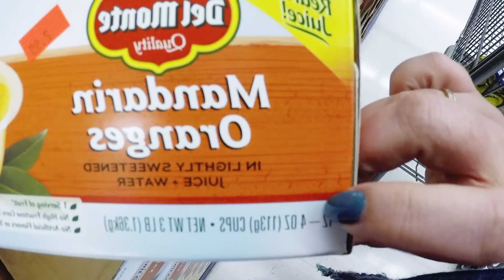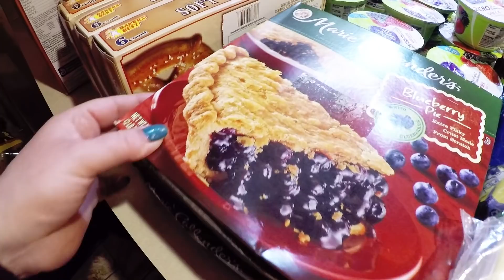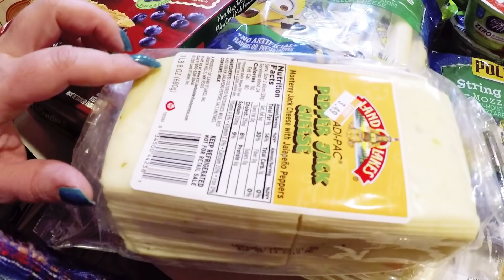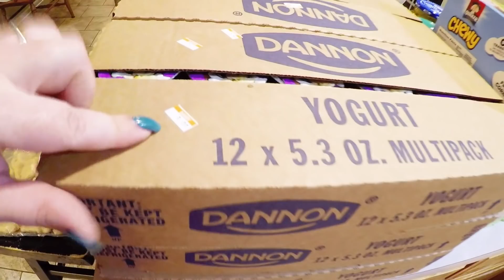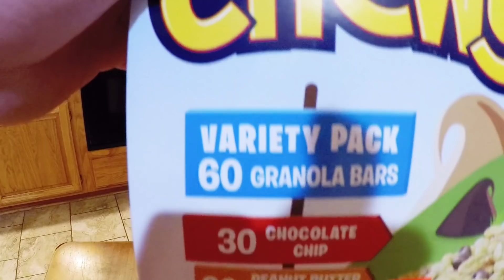❗️BIG DISCOUNT GROCERY SHOPPING HAUL | Large Family Grocery Shopping ❗️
In today's big discount grocery shopping haul we hit Sharp Shopper Grocery Outlet, large family grocery shopping style! Gabriel and I spend the day out and hit several grocery stories. In this vlog, I show you all the Sharp Shopper grocery deals like yogurt, cheese sticks, and more! Let me know what great grocery deals you've found lately in your neck of the woods!

Jamerrill Stewart
4 Weems Lane #220

8 Quart Instant Pot
14 Quart Electric Pressure Cooker
7 Quart Slow Cooker